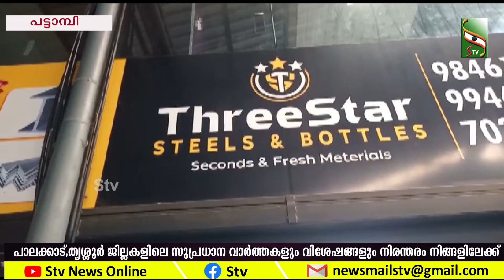NEWS NIGHT | 11.11.22